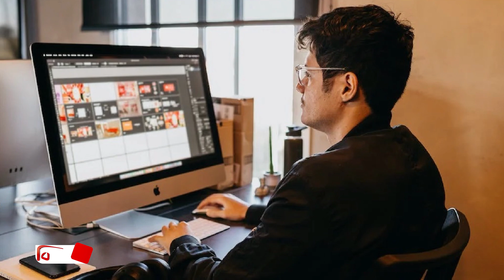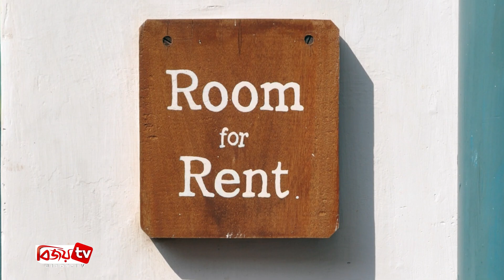চাকরির পাশাপাশি আয় বাড়ানোর উপায় । Bijoy TV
ভালো বেতনের চাকরী থাকাটা নিঃসন্দেহে সৌভাগ্যের। তবে অতিরিক্ত অর্থ উপার্জন করতে কে না চায়? বাড়তি উপার্জন মানে আরেকটু বেশি স্বাচ্ছন্দ্যে থাকা, নিজের ও পরিবারের সদস্যদের আরও কিছু ইচ্ছা পূরণের সুযোগ পাওয়া। চলুন, আজ জেনে নেয়া যাক সততা বজায় রেখে ফুল টাইম চাকরীর পাশাপাশি বাড়তি আয় করার কিছু উপায় সম্পর্কে।